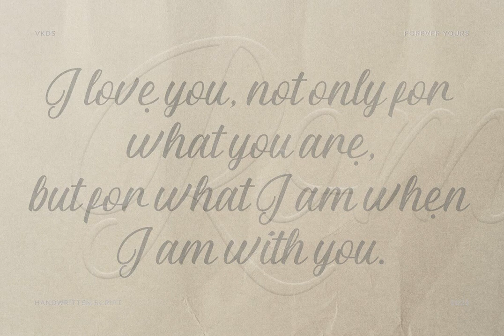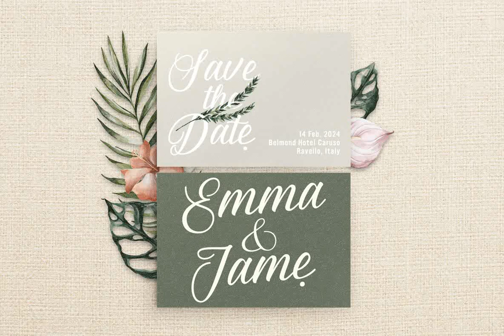Forever Yours Font Download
Download Forever Yours Font at YouWorkForThem

Introducing Forever Yours, an exquisite script font meticulously crafted by Victoria Kingsley Design Studio. With over 400 glyphs, this font is a versatile and stunning choice for various design projects, including weddings, fashion, and social media marketing. Its elegant and flowing letterforms will add a touch of sophistication to any creative endeavor.

&nbsp;

As an exclusive font offered only on YouWorkForThem, you have the opportunity to license Forever Yours for both personal and corporate use. With multiple licensing options available, you can easily find the one that suits your needs.

&nbsp;

Don&#39;t wait any longer, experience the beauty and charm of Forever Yours by downloading it instantly.